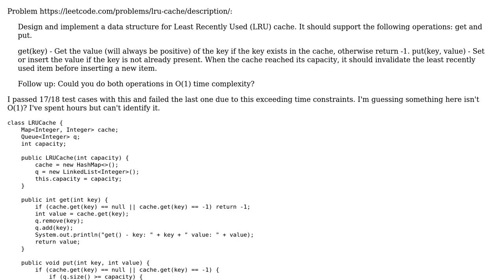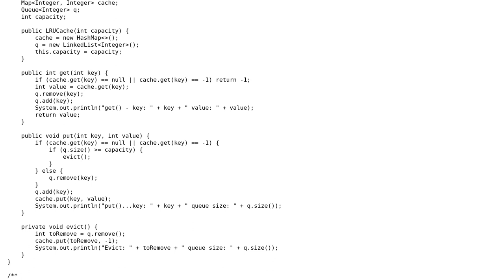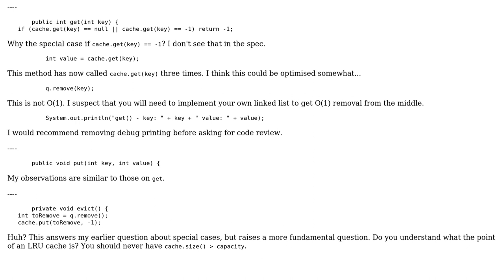Code Review: LRU Cache in Java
With thanks & praise to God, and with thanks to the many people who have made this project possible! | Content (except music & images) licensed under CC BY-SA | Music | Images & others | With thanks to user pku user Peter Taylor user Billal Begueradj and the Stack Exchange Network Trademarks are property of their respective owners. You are responsible for your own actions.